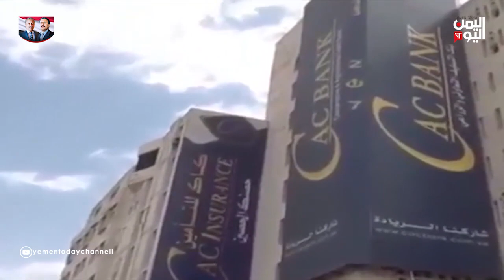نكبة 11 فبراير بداية لتدمير الاقتصاد الوطني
مثلت نكبة الحادي عشر من فبراير عام 2011 مقدمة لتدهور الاقتصاد الوطني وما تلاها من أحداث فاقمت من تدهور في الناتج المحلي والميزانية العامة وانهيار العملة الوطنية وتدمير البنية التحتية وتوقف الصادرات النفطية وعجلة الاقتصاد ككل